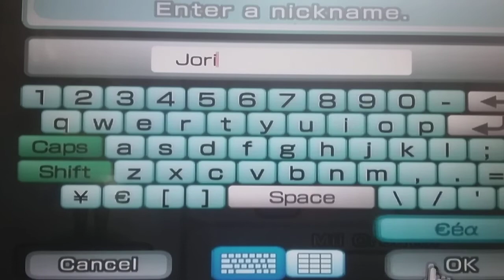Wii Sports Resort new CPU Mii Jori